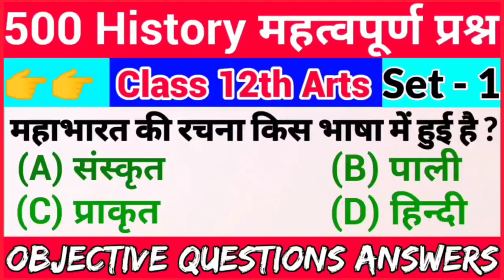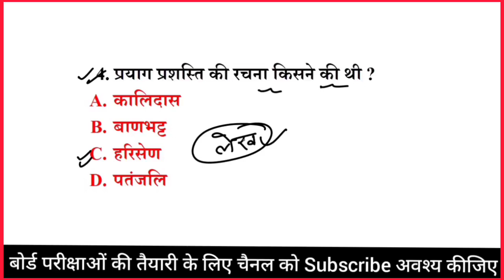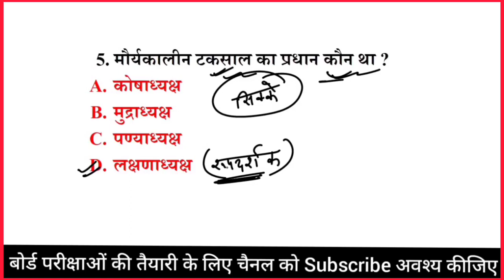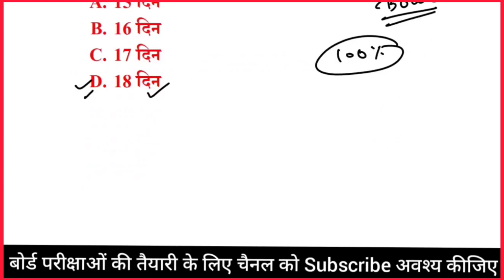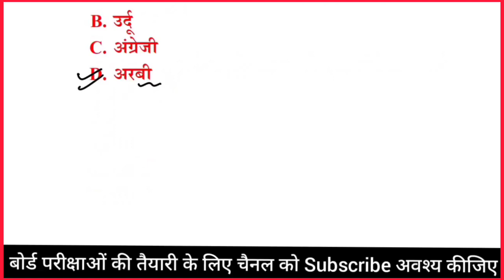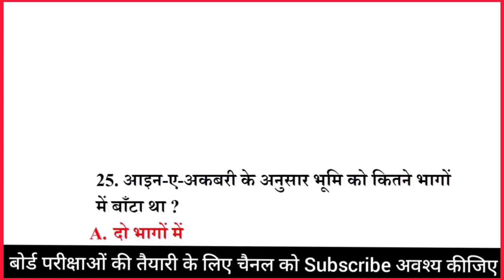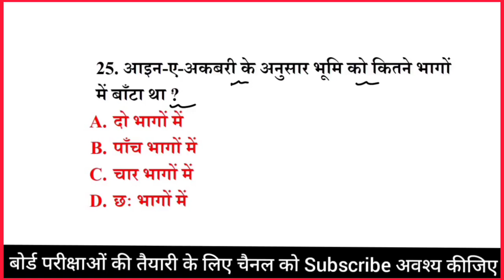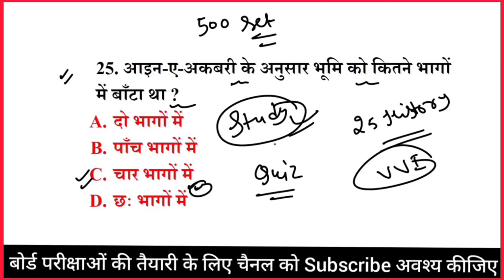Class 12th History Most Important VVI 500 Objective Questions Set -1 By Soft Study Akash Kumar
Class 12th History 500 Questions Set -1